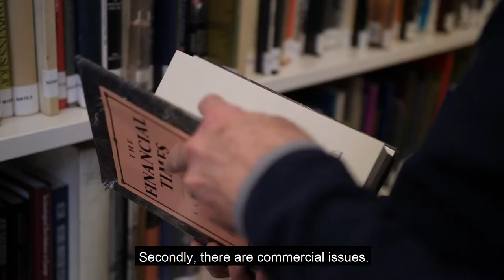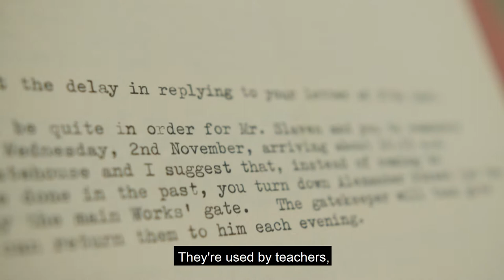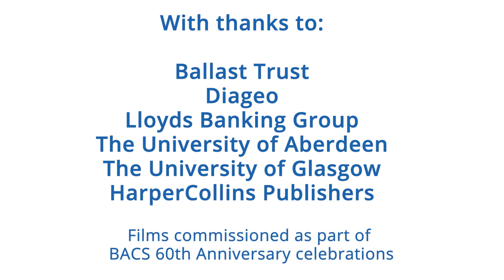What is a Business Archive?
This film was created in 2020 to mark the 60th anniversary of the Business Archives Council of Scotland (BACS). It features archivists, academics and students discussing the types of records held by Business Archives and the different ways they can be used by a business or external researchers.

Our BACS anniversary films were created by Ewan Stewart of Prickly Thistle Video

With thanks to the individuals and organisations who took part in the filming. The Ballast Trust, Diageo Plc, HarperCollins Publishers, Lloyds Banking Group, The University of Aberdeen and The University of Glasgow.

or on twitter @BusArchScot